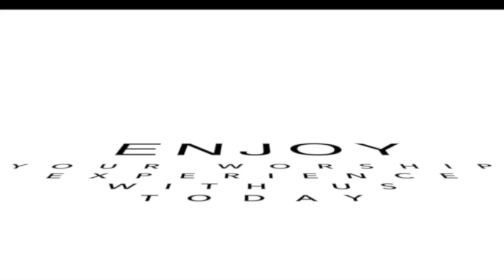04/28/2024 I Believe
Dave Fuller, Sr. Minister
Mark 9:14-27